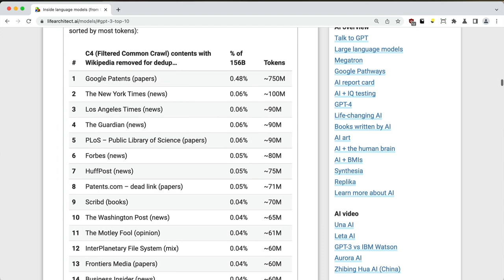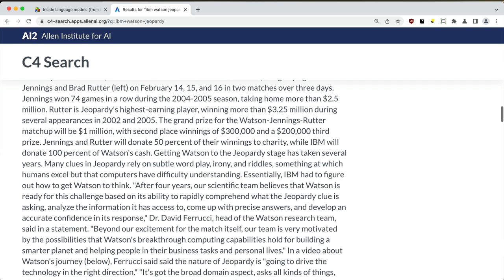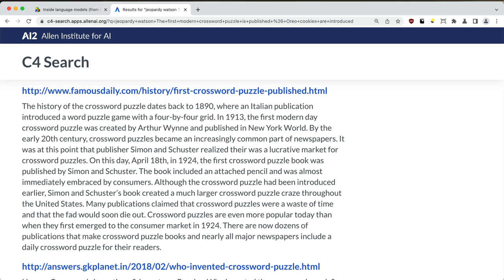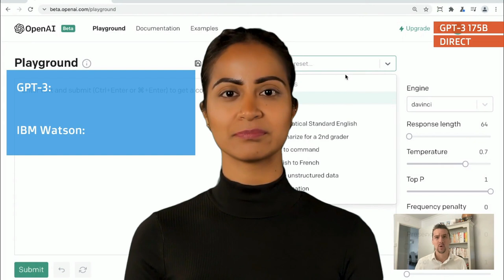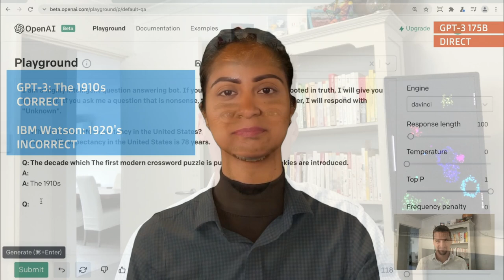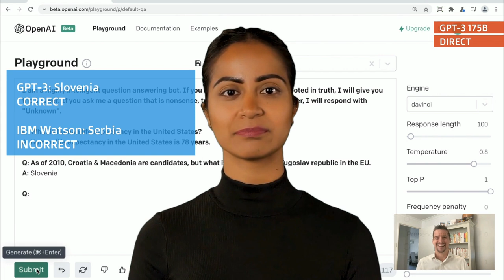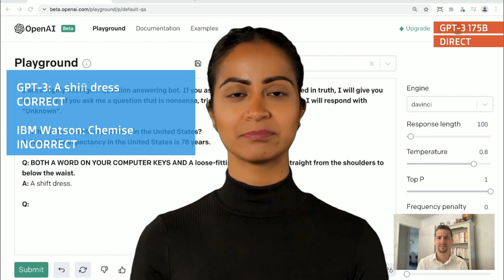Flashback - Leta AI - Episode 24 - GPT-3 vs IBM Watson on Jeopardy! 1-year anniversary 21/Sep/2021